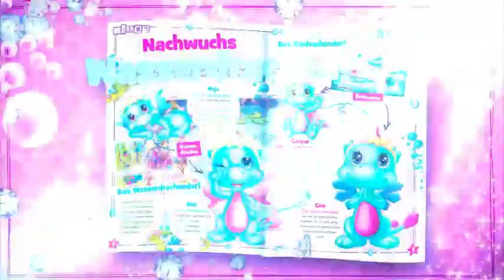Lernt bei den Safiras die süßen Wasserdrachen kennen!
Das neue Magazin der Safiras Baby Princess kommt ab morgen in den Handel - mit tollen Geschichten zu magischen Wesen und allen Infos zu den süßen Wasserdrachen!